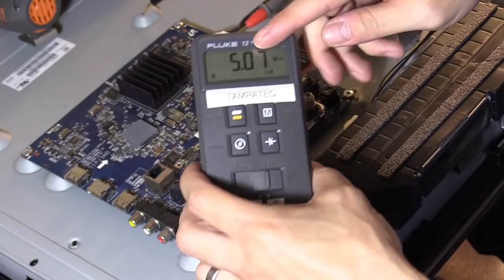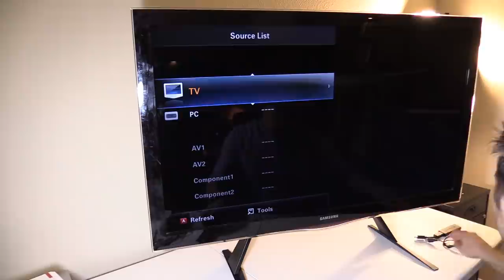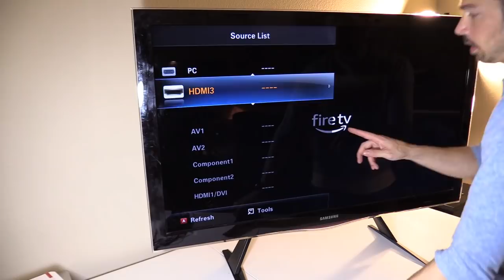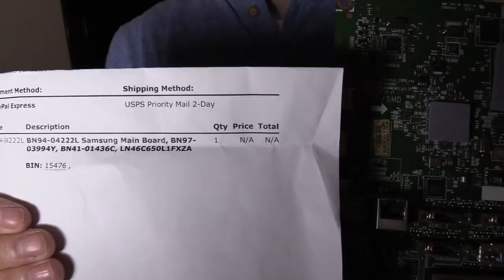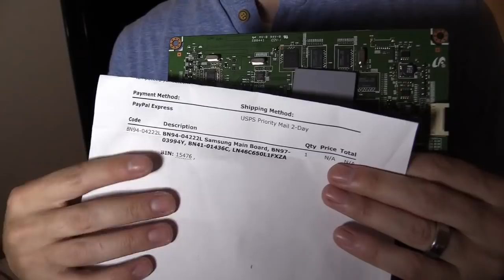Did the Main TV Board Replacement Fix My Dead Samsung LCD ? pt3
Learn from my TV repair mistakes, Fixing Samsung LN46C650 LCD Flat screen TV. Thanks to a few tips from other viewers which greatly helped during the troubleshooting process. main board was from TVpartstoday.com
Soldering electronic repair kit
Google Home speakers, Nest thermostat, Chromecast, Nest Hello Doorbell deals
Amazon Echo, Amazon Ring, Amazon Spot, Fire TV Stick, deals

*Tampatec is not responsible for misunderstanding info from this video, please refer to product safety manuals or contact manufacturer customer support.

* I offer free tech support for my subs and followers.

*Some of these products I order myself and some I receive for free to produce a How-to guide or / and reviews.